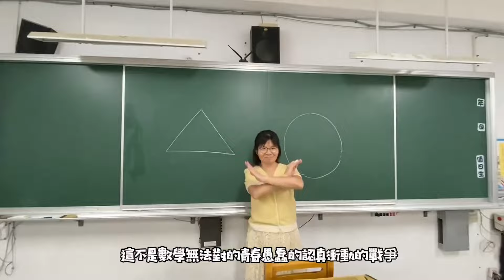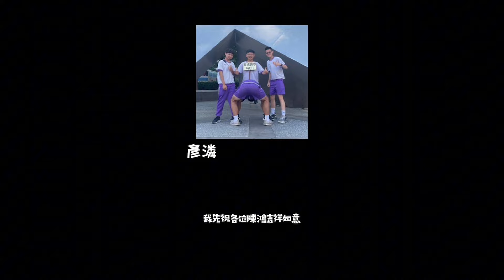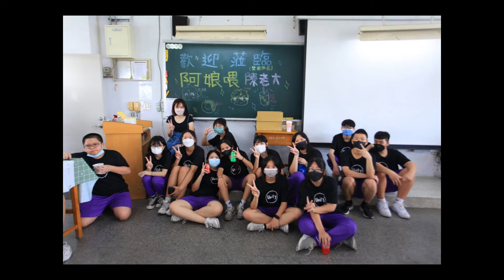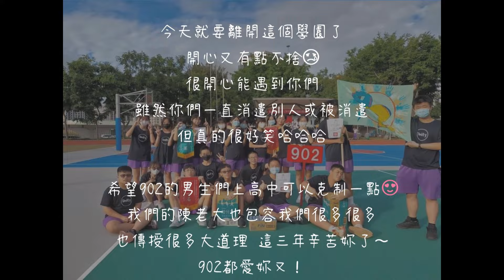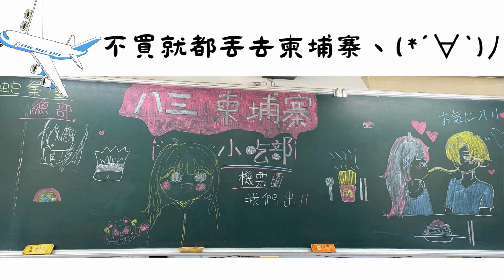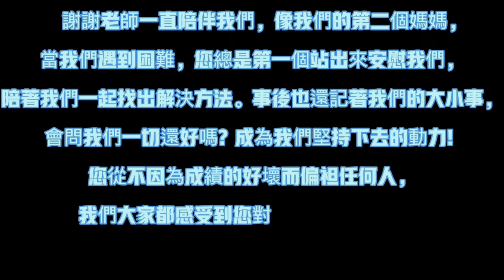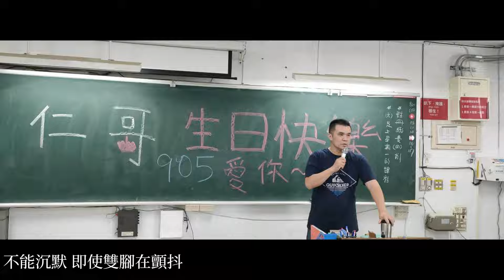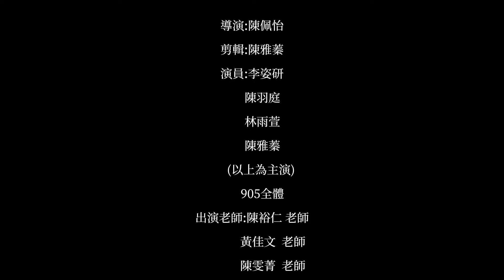112學年度 畢業典禮(班級畢業影片)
第25屆畢業典禮
麻雀變鳳凰：一起跳5吧！